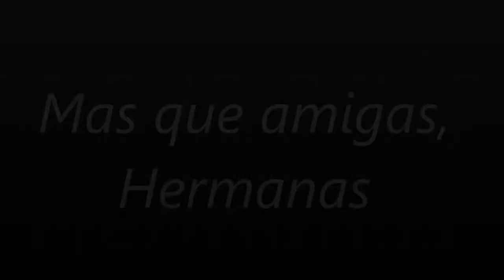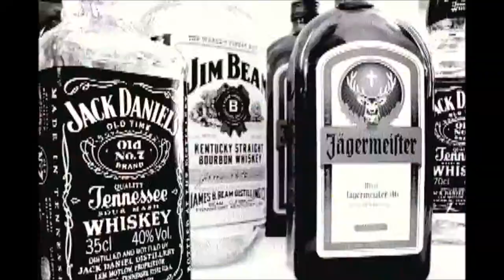Break The Ruler- Trailer Wattpad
Trailer wattpad, perteneciente a la historia Break The Rules. Por el momento es solo un simple "Borrador". Escritora: Lanya_1999